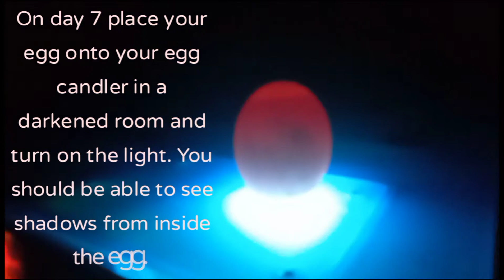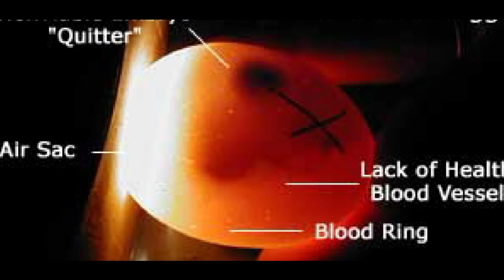I DID IT .😃💝 EGG CANDLING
Candling is a method used to observe the growth and development of an embryo inside an egg which uses a bright light source behind the egg to show details through the shell. Through this process you'll be able to differentiate between a fertilised egg and unfertilised egg